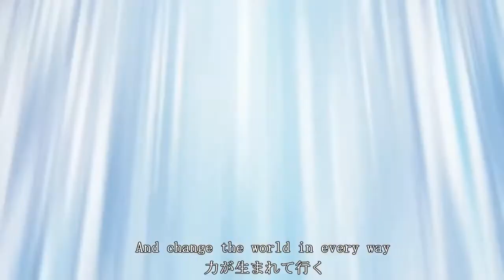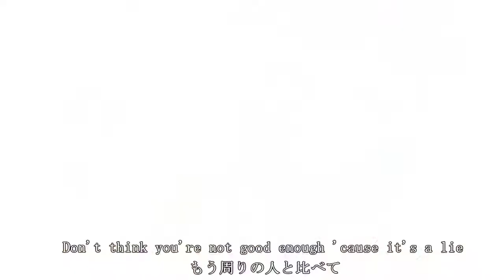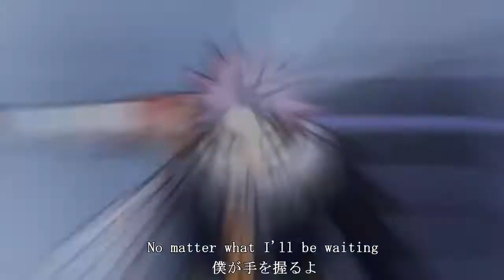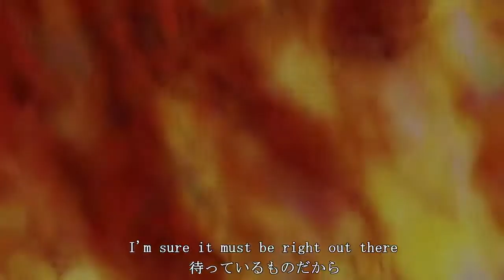【FAIRY TAIL】 MAD Power of the DreamDima Lancaster feat Sati Akura AMV 【フェアリーテイル】